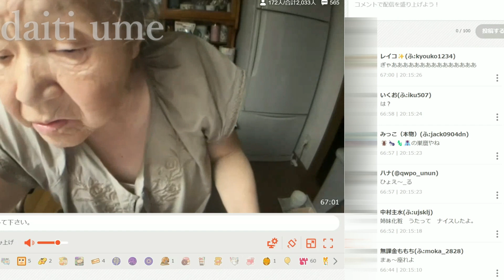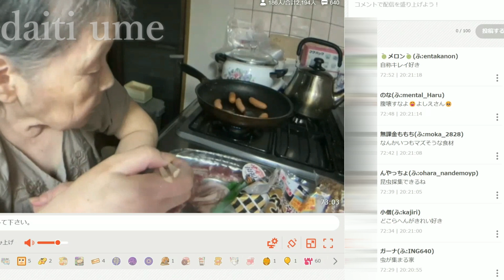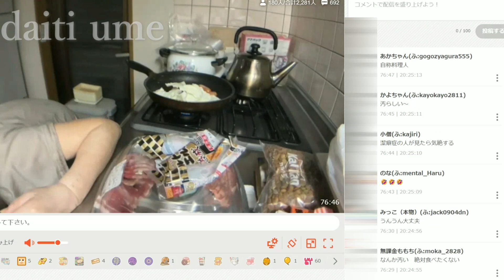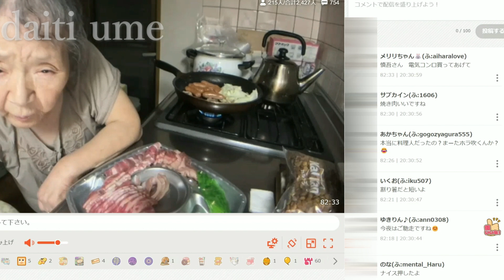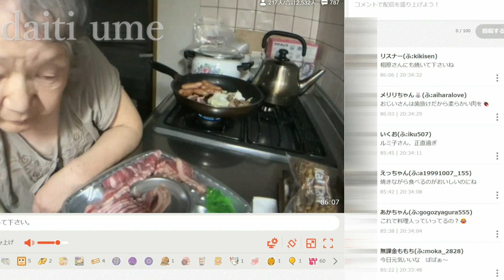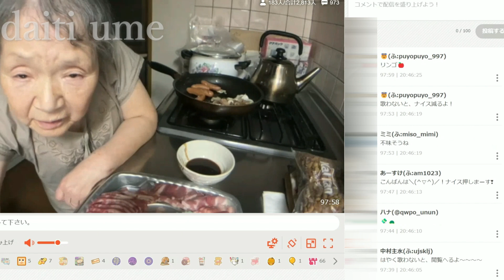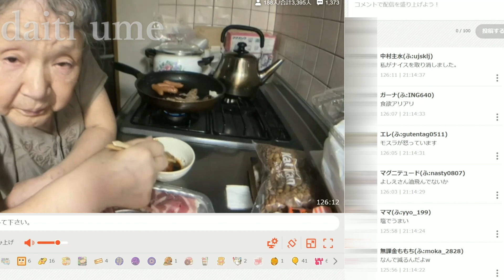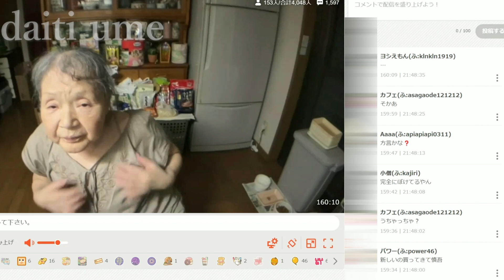【関慎吾】 良枝 焼き肉をする！ 20230906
良枝立ち食い焼き肉をする

※９月５日夜の配信